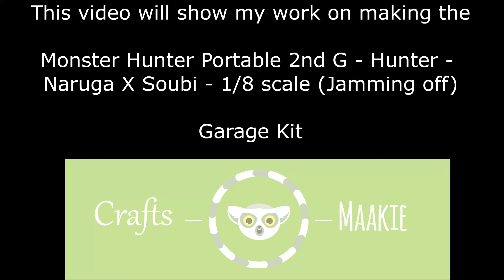Part 4 - Painting - Garage Kit - Monster Hunter Portable 2nd G Hunter Naruga X Soubi 1/8 Jamming off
This video is Part 4 of my work on the Monster Hunter Portable 2nd G Hunter Naruga X Soubi 1/8 figure by Jamming off. Here I am showing you paint work I am doing for the kit.

Please consider checking me out on other places, supporting, commissioning or following me:

eBay (sales of finished pieces and general collection sales)

Figure blog (all my videos in written format, also loot unboxings and reviews)

Feel like you are missing me on a certain platform? Let me know! All other links on LinkTree